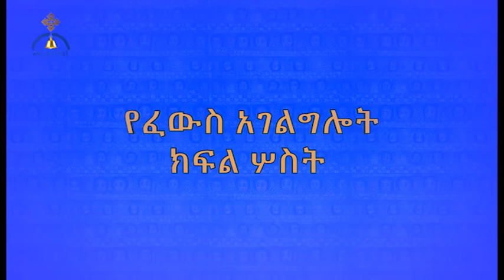MK TV ፈውስ ምንድን ነው? | ክፍል ፫